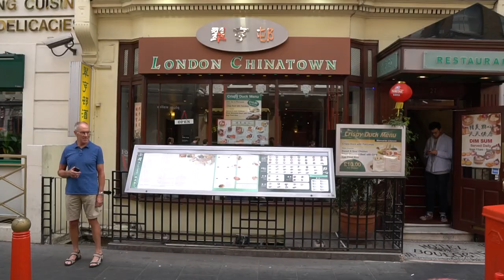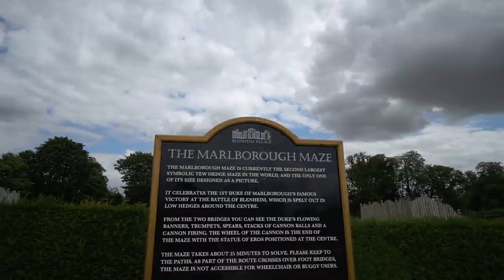Louise visits London for the first time - Vlog Episode 48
Louise was finally granted her UK tourist visa so we thought we'd make use of it and go to London! But would she be impressed?

Thanks to all who came to see us and Sarah and "Dane-iel" who let us stay with them!